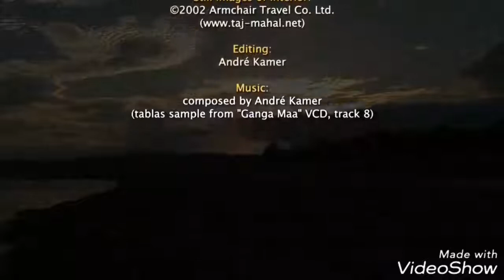Taj mahal aagra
The Taj Mahal in Agra (India) up close, in glorious detail, filmed in HD on the 24th of July 2006